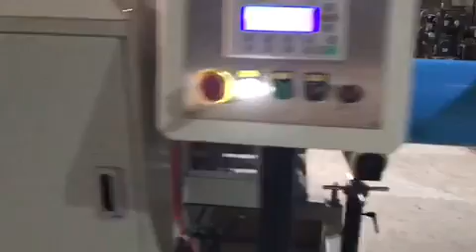pipe making machine,pvc pipe making machine,Pipe extrusion, pipe extruder for 110-160mm PVC-O pipe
Sell 90mm-400mm PVC-O Pipe Production line .20+year rich experience on Extrusion Technology for Plastic Pipe.
This new production line for PVC-O pipe could reduce the PVC Pipe wall thickness by half under same pressure compare with normal one, but improved about 4 times on Impact resistance, and SAVE around 50% Raw Material during Production.

1. Plastic pipe head/extrusion die;
2. Plastic pipe belling/socket machine;
3. Plastic pipe  threading machine;
4. Plastic pipe slotting machine;
5. PVC-O pipe production line.
6. PVC-M pipe Extrusion equipment.